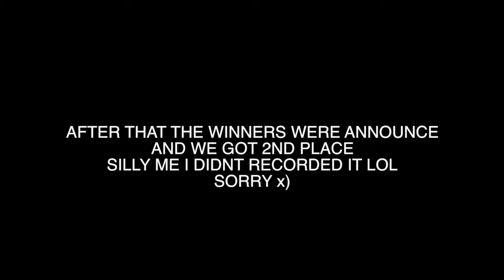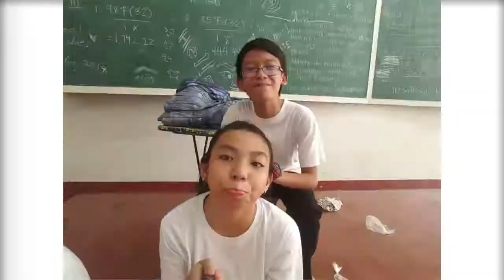WIKA NG BUWAN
*TURN ON MY POST NOTIFICATION SO YOU DON'T MISS A VIDEO!*

thank you arianne for recording our dance!